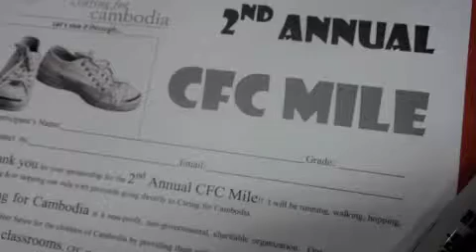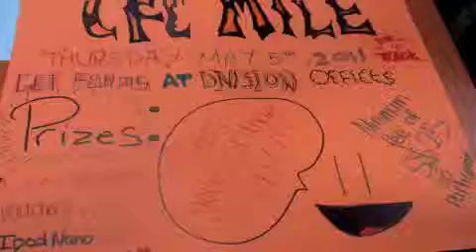Service Project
My 8th grade service project. Song-Best is yet to come (OWNED BY RED THE BAND)